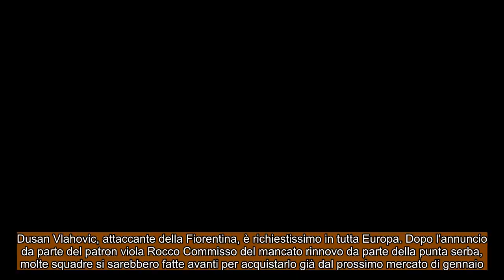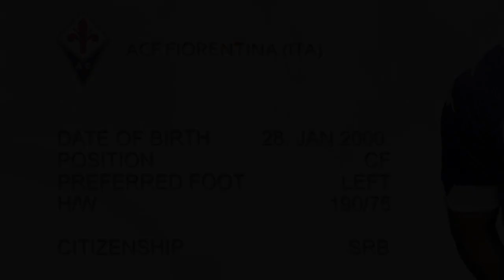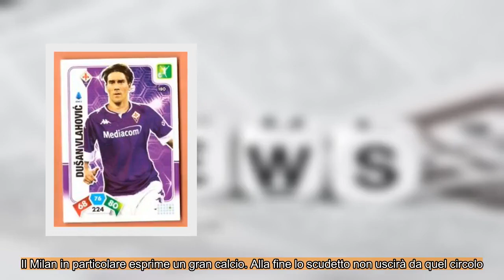CALCIOMERCATO JUVENTUS colpo Pogba, Vlahovic, l’ultima notizia fa sognare i tifosi !